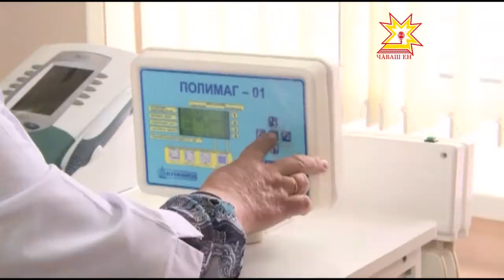Больница им. Осипова отмечает 85-ти летие.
Завтра в здравоохранении Чувашии сразу две значимые даты, 85-летие  Первой Чебоксарской городской больницы и 55-летие Чебоксарского медицинского колледжа. Стоит ли говорить, какую роль в лечебном процессе играют оба этих учреждения. Взять хотя бы отделение реабилитации больницы имени Осипова: все его медсестры в разное время получили образование в  медколледже